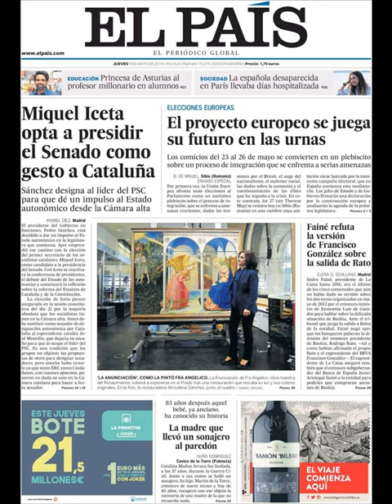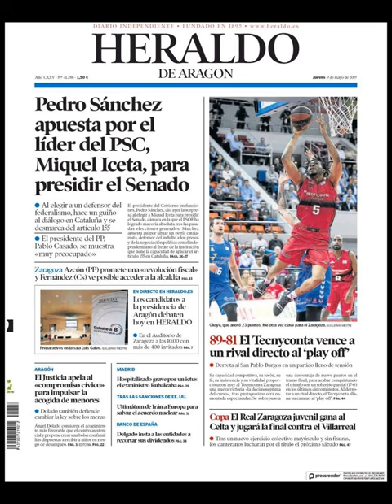Noticias Jueves 9 Mayo 2019 Principales Titulares Portadas Diarios Periódicos España Spain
Principales Titulares de Noticias en Portadas Diarios Periódicos Españoles del Jueves 9 de Mayo de 2019 ¿Que le Parecio este día?